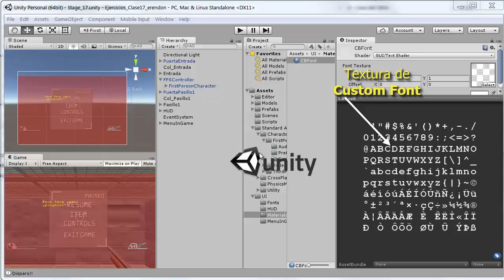Ejercicio PVU Semana 17 Custom Font Pausa Menu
Ejercicio PVU Semana 17: Menú In-Game I:
Custom Font, Pausa y Menú con objetos Image y Button
Pruebas con la interfaz de usuario para:
-Usar un Custom Font
-Un sistema de mensajes informativos con ese font en el/la HUD
-Pausa del juego
-Creación de un menú muy simple con un nuevo Canvas y objetos de tipo Image y Button.

-Prueba de un Custom font [el que uso es un courier muy soso :(]
-Sistema sencillo de mensajes multilínea en pantalla de usuario (HUD)
-Pausa en el juego: detiene solo los objetos que necesitan pararse, en este ejemplo por ser tan simple solo los scripts del jugador y las animaciones de la puertas.
-Sistema programado, no usa Time.timeScale
-Un nuevo objeto Canvas para el menú
-Dentro de él uso de GameObjects  UI (Image y Button ) para el nuevo menú in game
-No se usa el texto de los botones, todos son imágenes con transparencia

El personaje es un PFSController de los Standard Assets

Todos los modelos son parte de los recursos proporcionados por el curso